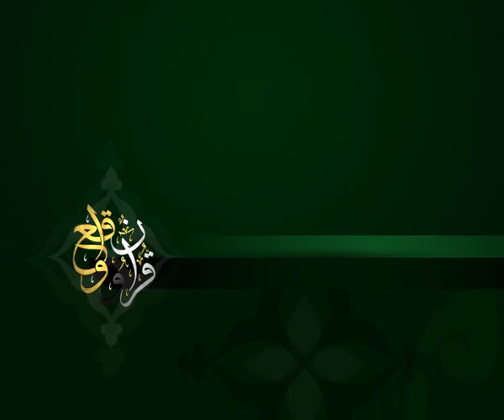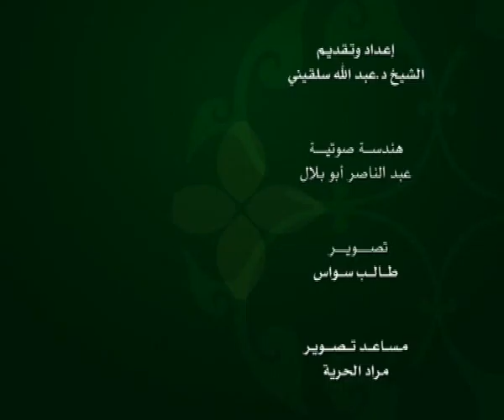الحلقة 159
وعلى التردد: 11595 عمودي، الترميز 27500 ، معامل التصحيح 3/4